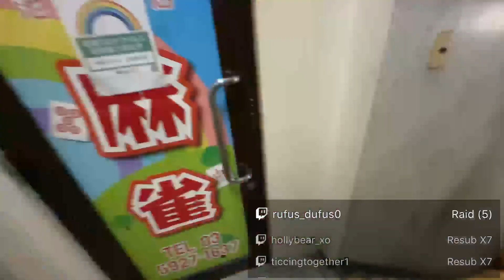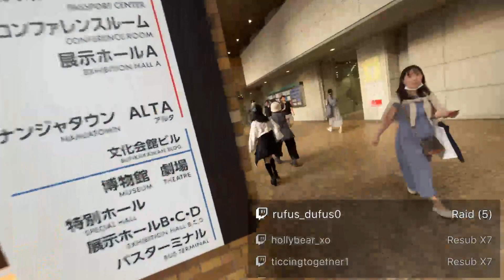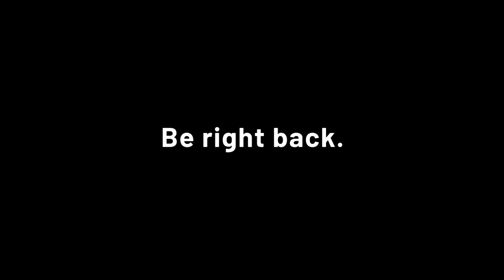JAPAN Pokémon centre, arcade & exploring ᐡ꒳ᐡ | !welcome !discord !throne !youtube !vods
Haha wow wasn’t this kooky quirky vod so fun??

⇝twitch.ttv/whysothirstyy

Tips (not necessarily but BOYO VERY APPRECIATED especially with these food prices lmao)

Impressed with my INCREDIBLE mods? Send them a lil tip